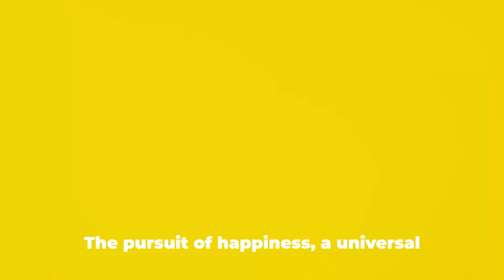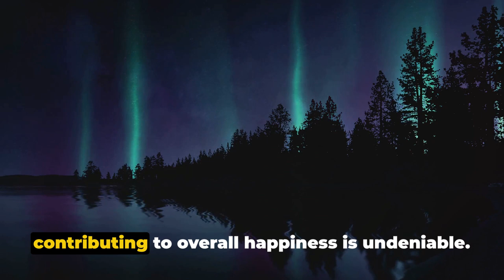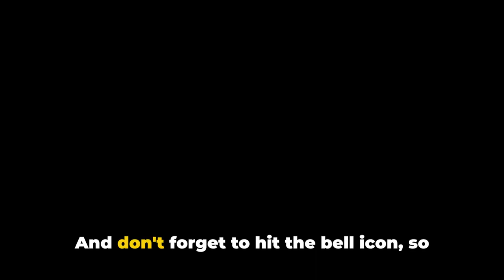Is Japan the happiest country in the world?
Welcome to "Happy Exploring: Happiness Across Cultures"! In this enlightening video, we dive deep into the concept of happiness and how it varies across different cultures around the world.

𝐂𝐡𝐚𝐩𝐭𝐞𝐫𝐬:
00:00 Introduction: hello fellow Travelers on the Journey of life we're about to embark on an exploration of a subject close to all our hearts the pursuit of happiness...
01:04 Description of Nordic countries: We then move across the Atlantic to Latin America where the warmth of interpersonal relationships is Central to happiness...
02:11 Description of Africa: Let's now turn our attention to Africa a continent rich in cultural diversity and resilience in the face of economic challenges...
02:46 Description of African culture: African cultures find their joy in the strength of community the rhythm of Music the grace of dance and the spellbinding Art of Storytelling...
03:22 Summary of cultural insights: What's clear from our journey is that happiness while deeply personal is also a shared Human Experience.
04:57 Conclusion and call to action: if you've enjoyed this video and found it inspiring give us a thumbs up if you'd like to continue exploring the world with us click on the Subscribe button...

Join us as we explore the factors that contribute to happiness in various societies, from traditional practices to modern trends. You'll be amazed by the diverse perspectives on what it means to be happy and how people from different backgrounds find joy in their lives. So sit back, relax, and get ready to embark on a journey of happiness discovery with us!

I hope you enjoy the "Who is Happy Exploring Happiness Across Cultures, -LifeSpark" video.

Who is Happy Exploring Happiness Across Cultures, -LifeSpark